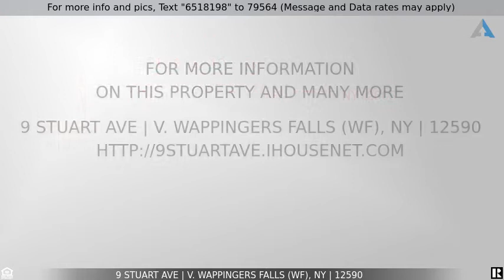Priced at $210,000 - 9 STUART AVE, V. Wappingers Falls (WF), NY 12590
Home for Sale in V. Wappingers Falls WF

2 bedroom and 1.5 bath Half Duplex in the heart of Wappingers Falls! Close to all-you have everything you need within walking distance. Front Porch with private enclosed/fenced in backyard. Driveway with space for 2 cars or your camper and NO HOA FEES oh my! Sounds like home to me. Come take a look now-this will be gone in a New York Minute.